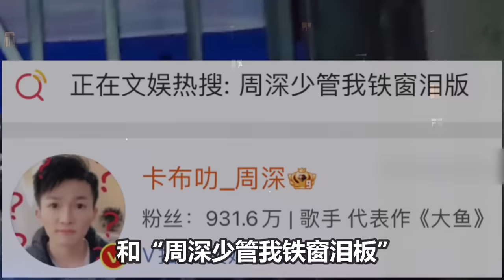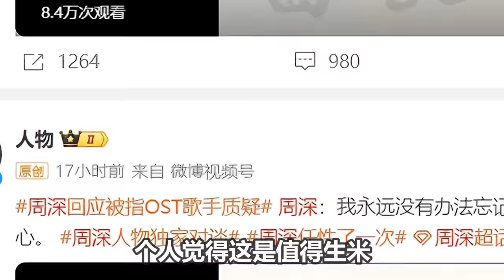【周深】今晚深深将空降茵芙莎直播间送惊喜福利！跑男cue周深在联合国发言唱歌太牛了！我们的大骄傲！